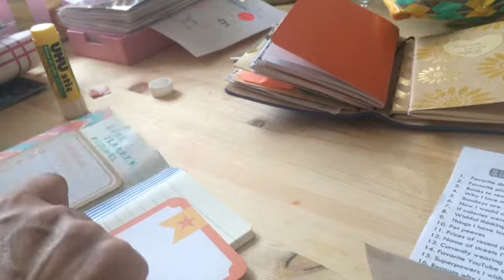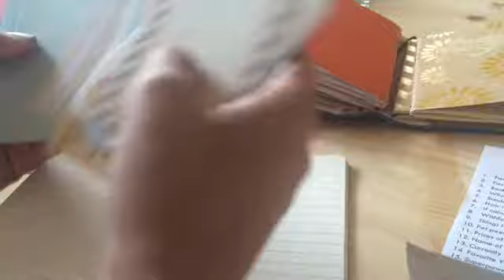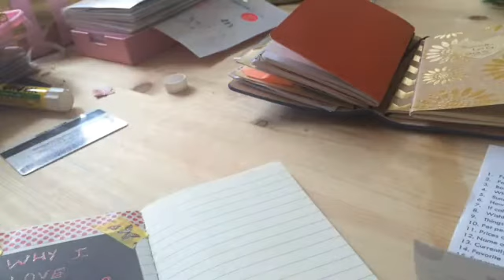Listers gotta list July days 2-4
From @therestgirl listers gotta list challenge in my onebookjuly fauxdori field notes size